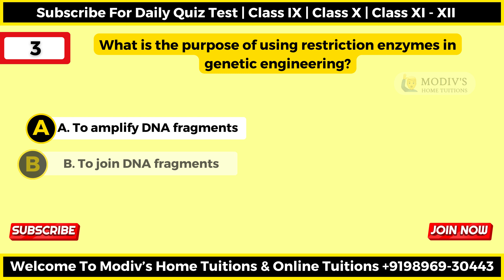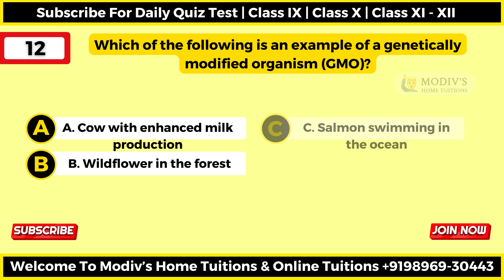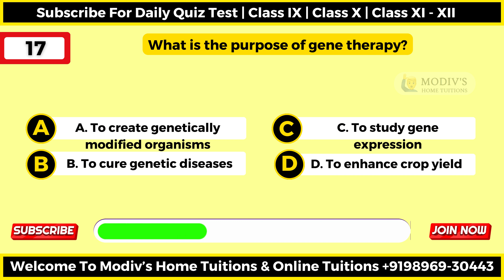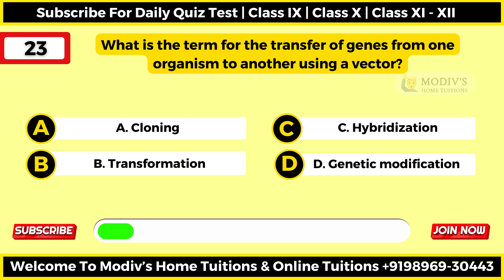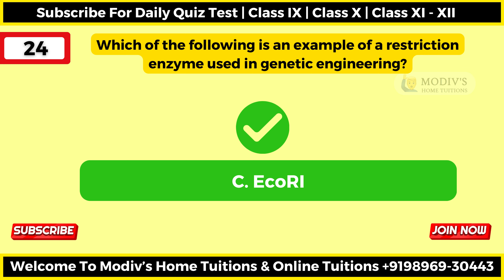🔥Complete Genetics Unit Class 12 One Shot | Biology Revision | 20 Number करलो पक्का | Part 1